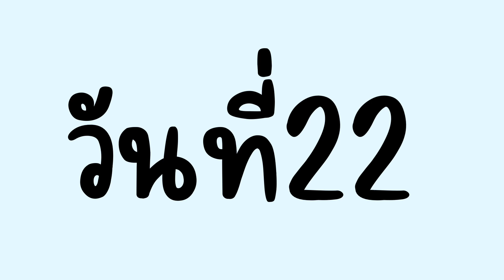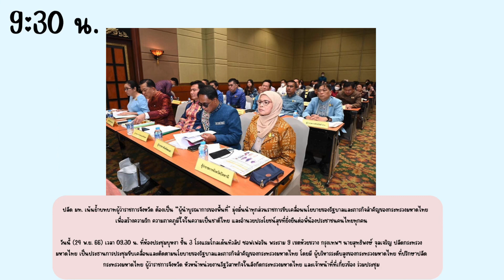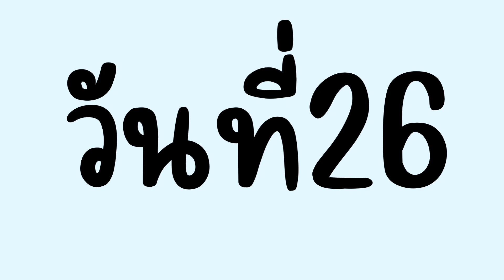หนึ่งสัปดาห์กับหลายบทบาทหน้าที่ของกะเมาะ(ผู้ว่าราชการจังหวัดฯ)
ประมวลภาพหนึ่งสัปดาห์การทำงานของกะเมาะ(ผู้ว่าราชการจังหวัดปัตตานี)

ตั้งแต่วันที่21-26พฤศจิกายน 66💗